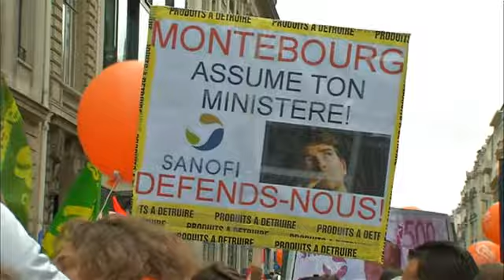Sanofi çalışanlarından Paris'te gösteri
Fransız ilaç devi Sanofi'nin yaklaşık bin çalışanı işten çıkartmaları protesto etmek için başkent Paris'te gösteri düzenledi.

Sendika ile Sanofi arasındaki görüşmelerden bir sonuç çıkmazken, şirket 2015 yılına kadar 900 çalışanının işine son vermeyi planlıyor.

Sanofi bu sayıyı Fransız hükümetinin baskısıyla 2 bin 500'den düşürmüştü.